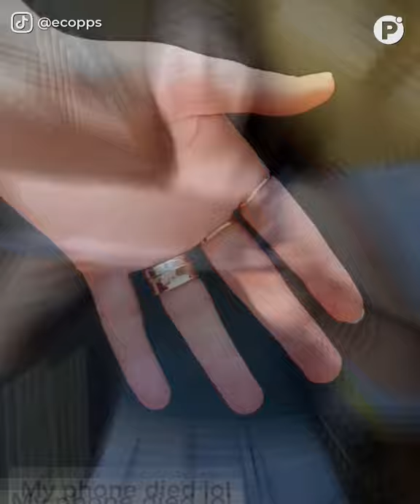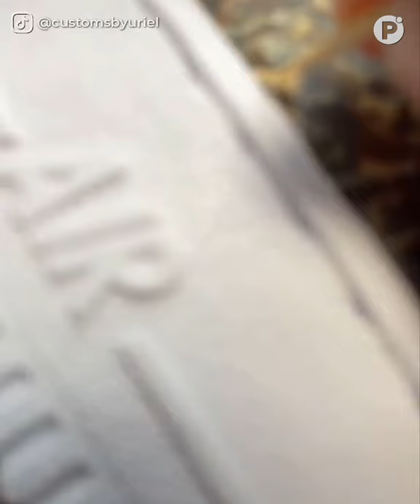Talented People Who Took Creativity To Another Level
You are going to enjoy happy times by watching Talented People Who Took Creativity To Another Level. These Talented People Who Took Creativity To Another Level are very relaxing and satisfying that can help you to calm your anxiety, inspire yourself, and convert your boring time to Happy Times!

🔥 Welcome to 𝐏𝐎𝐏𝐔𝐋𝐀𝐑 𝐂𝐔𝐋𝐓𝐔𝐑𝐄! Here is the perfect place for you to uncover the very best and most creative ideas, amazing artworks, and talented artists around the world.

to have your mind blown!

📝 Want to submit your videos? Send us your video links via email and we'll put them in our compilations! We will respect your creation and give you full credit and promote your business to grow up.